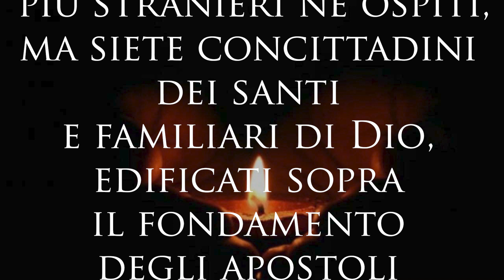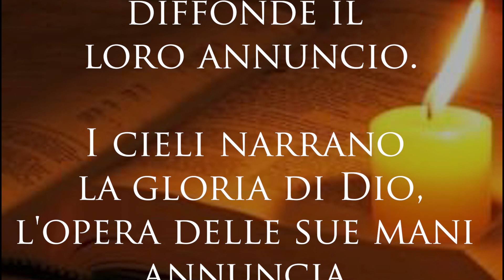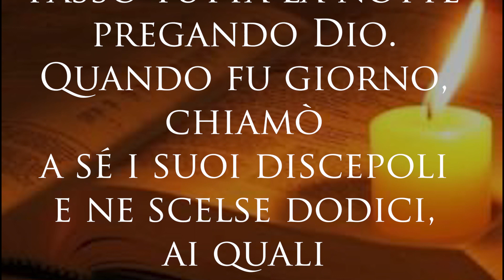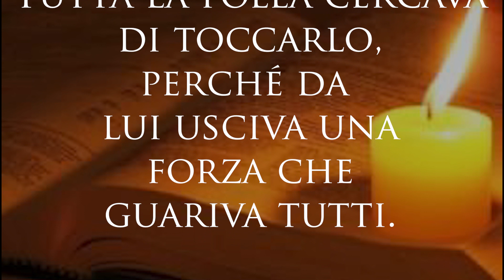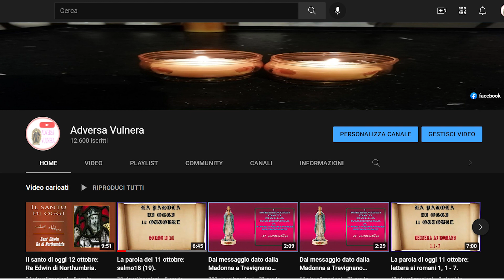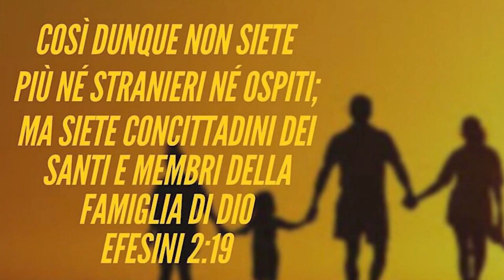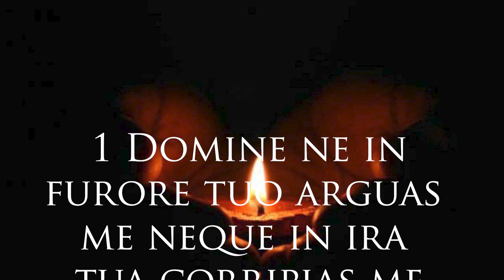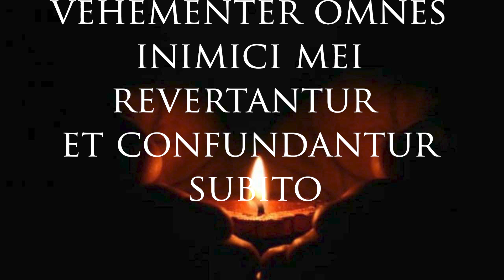Il vangelo di oggi 28 ottobre: Dalla lettera di San Paolo agli Efesini; 2, 19 - 22